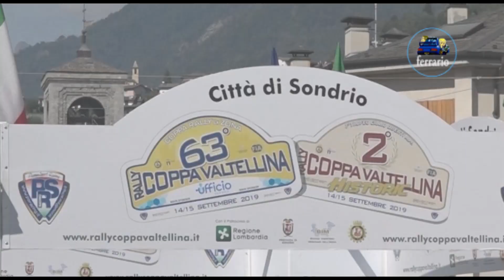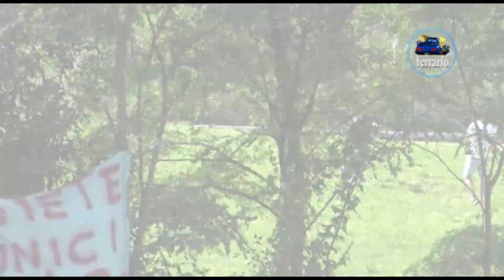CLIP 63°Rally Coppa Valtellina 2019 Grimaldi-Muffatti by Ferrario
I migliori passaggi esterni dell'equipaggio Grimaldi - Muffatti su Peugeot 208 R2B durante il 63°Rally Coppa Valtellina 2019.